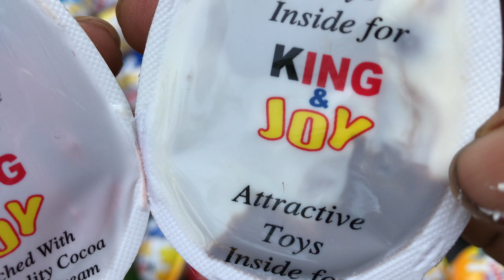M&m World | Kinder Joy opening ASMR A lot of Kinder Surprise egg toys Part 170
NEW❗‼ Colored Glitter Kinder Joy opening ASMR   A lot of Kinder Surprise egg toys Part

Others Videos
100 Yummy Kinder Surprise Egg Toys Opening - A Lot Of Kinder Joy Chocolate ASMR || part- 36
NEW! 500 Yummy Kinder Joy#11 Chocolate ASMR - Glitter Kinder Joy Opening Kinder Joy Chocolate
Yummy Kinder Surprise Egg Toys Opening - A Lot Of Kinder Joy Chocolate ASMR- Part- 07
100 Yummy Kinder Surprise Egg Toys Opening - A Lot Of Kinder Joy Chocolate ASMR - Part-07
24 Chocolate Kinder Joy Jurassic World Eggs Pack Series Collection | Toc Toc Candy Rush
100 Yummy Kinder Surprise Egg Toys Opening - A Lot Of Kinder Joy Chocolate ASMR
100 Yummy Kinder Surprise Egg Toys Opening - A Lot Of Kinder Joy Chocolate ASMR
Yummy Satisfying Video | Kinder Joy | ASMR Chocolate Egg Unpacking
NEXT (SHIFT+N)
4 ноября 2022
satisfying video
glitter candy
kinder joy 2021
food review
food challenge
asmr eating
candy unpacking